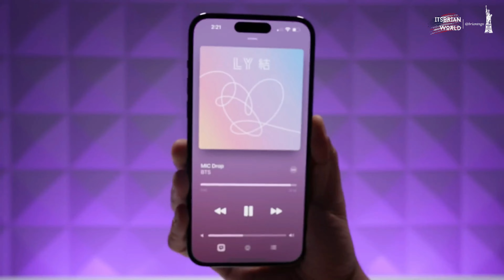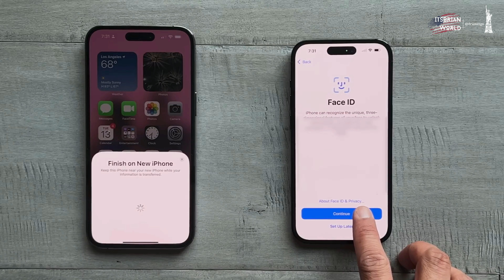Unboxing iPhone 14 Pro Max- Phản ứng của Brian trên chiếc iPhone 14 Pro Max này là gì